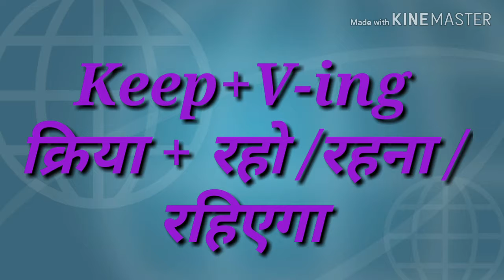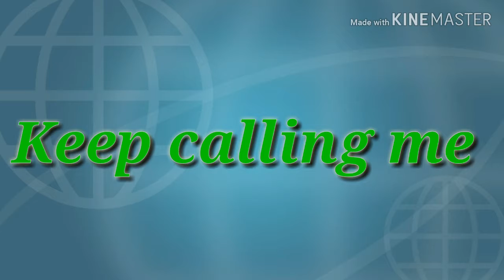Use of keep+ V-ing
Guys..if you want to say something about this video.. Then please comments or.. Send me msg.. On my what's app no... Thank you👉